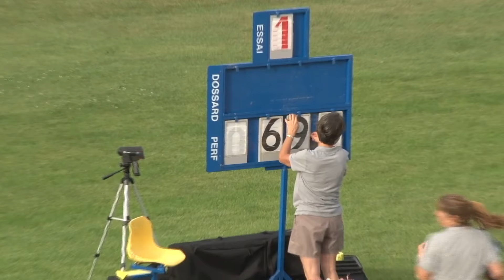Abdelouahed BOUHILA - 6m93 (-0.3) / Longueur TCM - Meeting de Castres 2016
Meeting National Élite de Castres 2016
Concours du saut en longueur masculin
- 1er saut d'Abdelouahed BOUHILA à 6m93 (-0.3)

Vidéo : SFR Sport